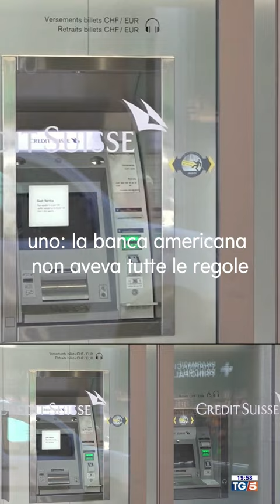Massimo Doris - Intervista TG5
"Lo stato di salute delle banche italiane è molto buono. Non corrono i rischi che hanno corso le banche americane, piuttosto che Credit Suisse."
"I risparmiatori italiani possono stare tranquilli."

Così 𝐌𝐚𝐬𝐬𝐢𝐦𝐨 𝐃𝐨𝐫𝐢𝐬, Amministratore Delegato di BancaMediolanum, ai microfoni del 𝐓𝐆𝟓, sul fallimento dell’istituto di credito americano 𝐒𝐢𝐥𝐢𝐜𝐨𝐧 𝐕𝐚𝐥𝐥𝐞𝐲 𝐁𝐚𝐧𝐤, l'attuale situazione finanziaria di 𝐂𝐫𝐞𝐝𝐢𝐭 𝐒𝐮𝐢𝐬𝐬𝐞 e il rialzo dei tassi comunicato da 𝐁𝐂𝐄.